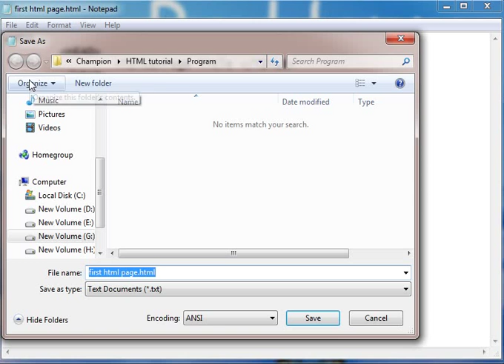Learn HTML Tutorial in Hindi 4 Practically How to Create First HTML Page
This video is made for learning about Practically How to Create First HTML Page in HTML in Hindi.

Creating HTML page:

• Open Notepad or another text editor.
• Write the HTML code.
• In the File menu, choose Save Option.
• In the Save Type option box, choose All Files.
• Name the file file_name.html.
• Click Save.